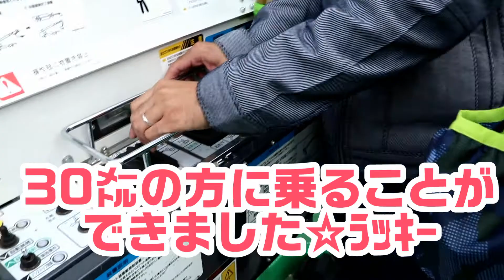【人生初！】高所作業車【乗ってみた！】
酔いやすい方はご注意ください！